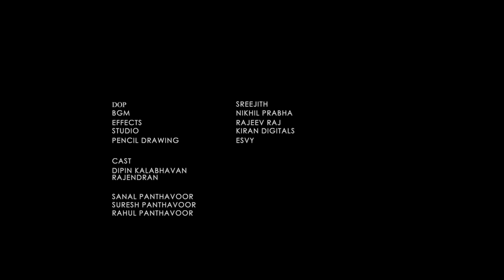IF YOU ARE..... MALAYALAM EXPERIMENTAL SHORT FILM 2020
It's been a repeated news that rapists are being relieved. The very next day we could see that a 75 year old got raped and harmed with knife. The day after we heard a girl got raped and her eyes being squeezed.

Only the ages and places are changing, the rape and murder remains the same.

This is as a normal thought from a conscience man..
CONCEPT ,EDITING,DIRECTION   KRISHNA
DOP                SREEJITH
BGM                NIKHIL PRABHA
EFFECTS        RAJEEV RAJ
STUDIO          KIRAN DIGITALS
PENCIL DRAWING    ESVY

CAST
DIPIN KALABHAVAN
RAJENDRAN

SANAL PANTHAVOOR
SURESH PANTHAVOOR
RAHUL PANTHAVOOR
BIJUKUTTAN
SARATH